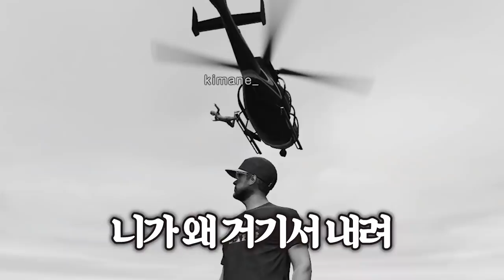다시는 운전 시키지 않겠습니다